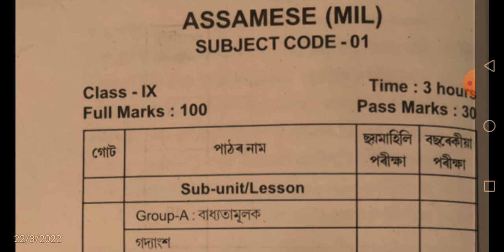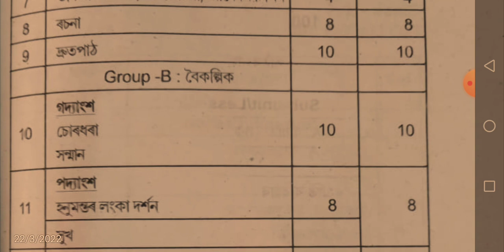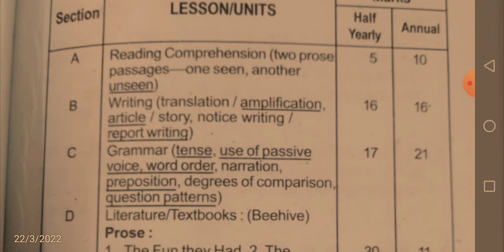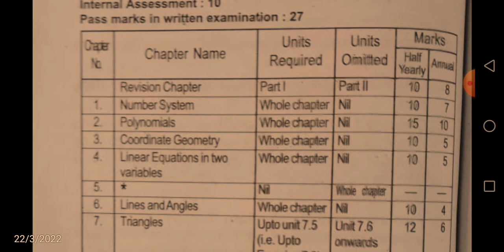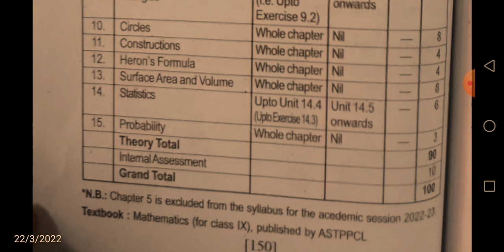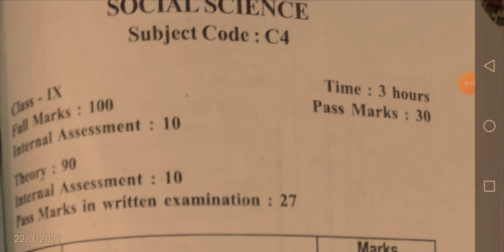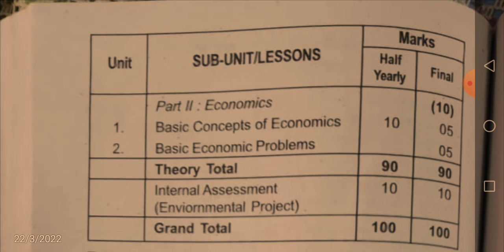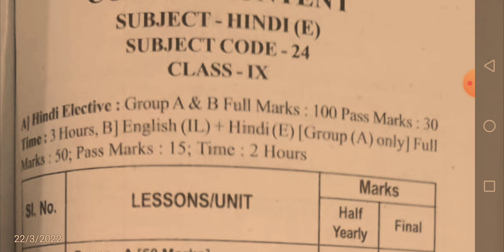SEBA class 9 new syllabus 2022-23.Seba.New syllabus for all subject.Class 9 syllabus subjest 2022-23